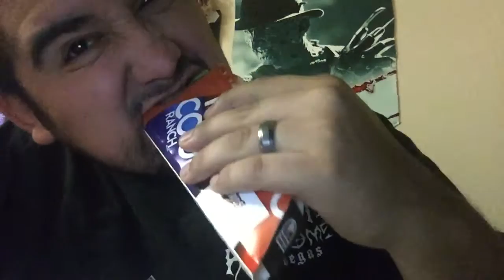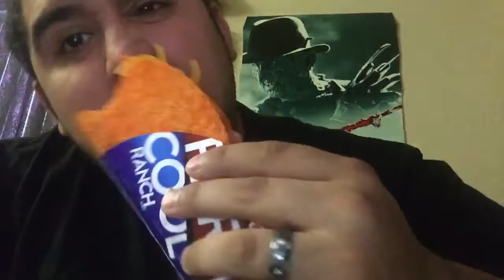Cravings are a B****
martinikki are craving taco bell!